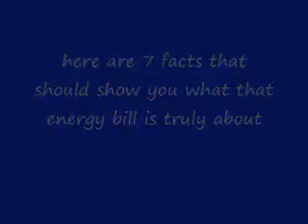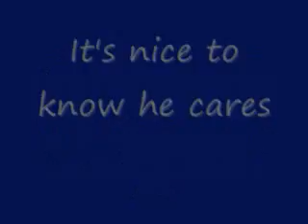Health care reform and the energy bill...are they as great as Obama makes them out to be?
If you ask me, hell no
but don't take my word for it, check out the facts...then decide for yourself